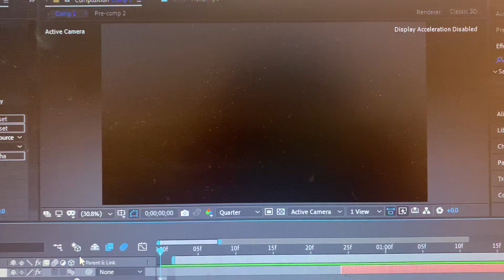my ae just crashed while making this. and i didn’t save it beforehand.